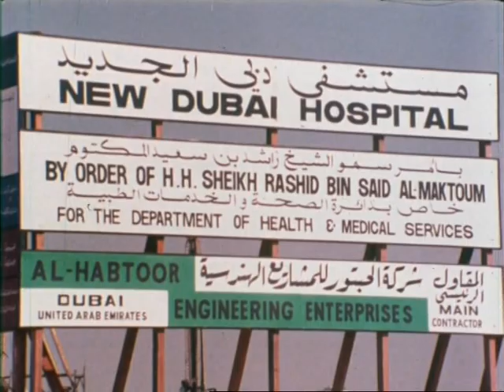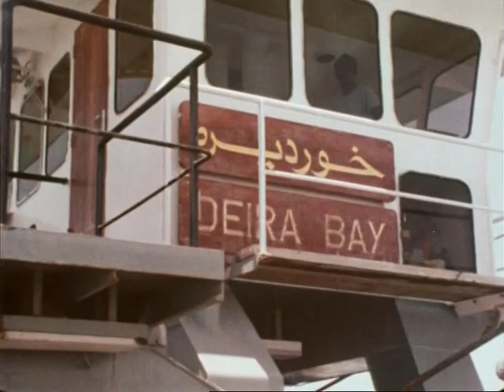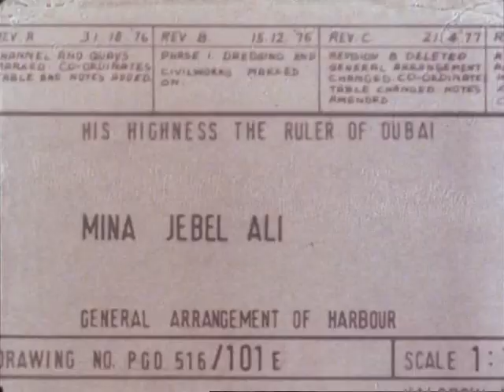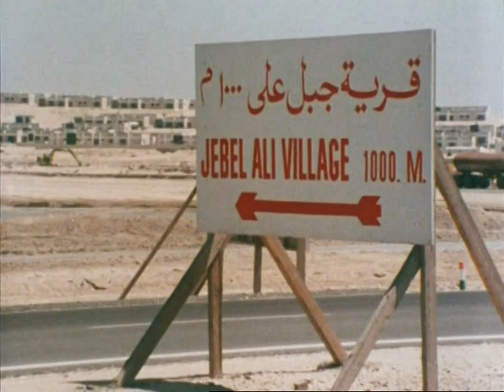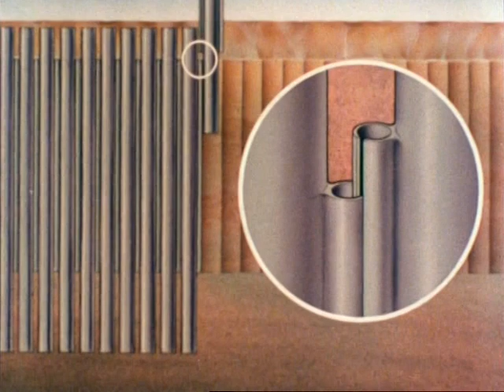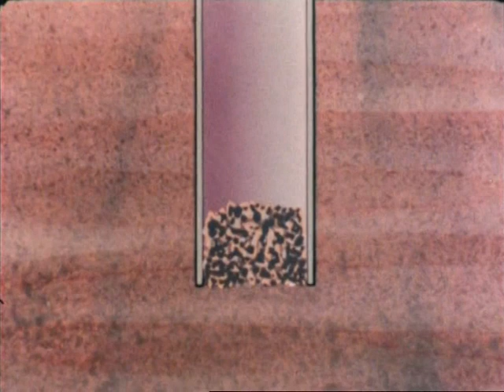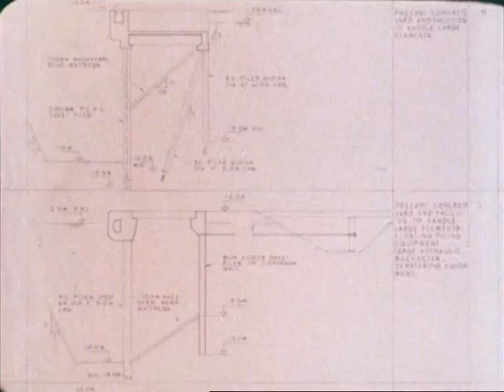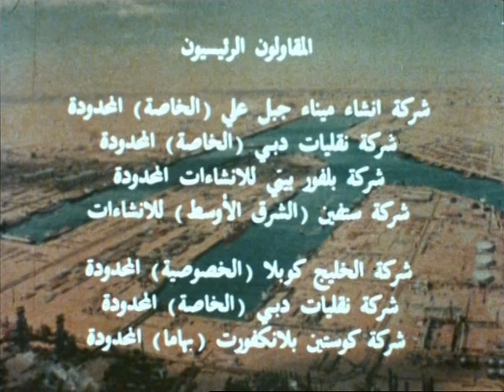Mina Jebel Ali construction 1976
Sheikh Rashid Bin Zayed Al Maktoum's visionary leadership led to construction of Mina Jebel Ali in 1976..